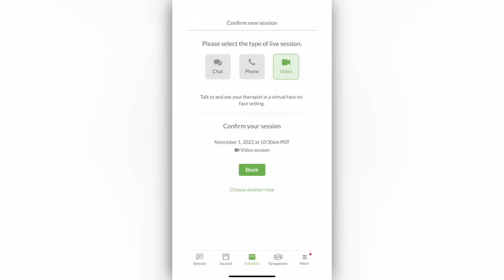Hairdresser Reacts To Tragic TikTok Bang Cutting Fails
Hi Beautiful! Today we watch some people trying to cut their bangs at home. Let's see how they do!